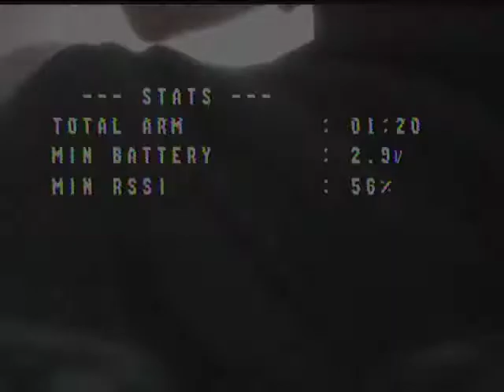NewBeeDrone DVR Module Test - “Look, Ma! No static!”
First flight with NBD's new DVR module! Battery was sagging from the get-go. I don't know if this thing is a powersuck or if my pack is on its way to the grave. Probably the latter. The video quality is so much better than from my fatsharks.